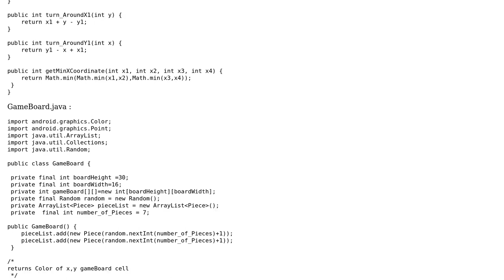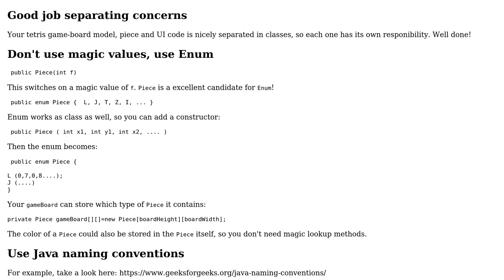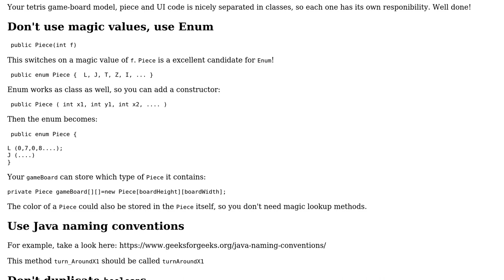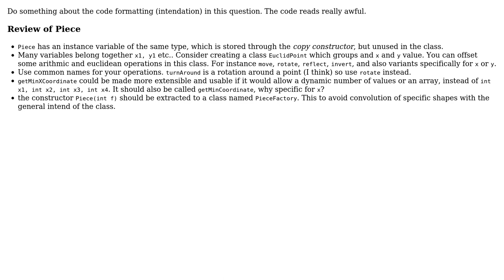Code Review: Android Tetris App Design (2 Solutions!!)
Code Review: Android Tetris App Design

With thanks & praise to God, and with thanks to the many people who have made this project possible! | Content (except music & images) licensed under CC BY-SA | Music | Images & others | With thanks to user Rob Audenaerde user Nathan user Marten user dfhwze and the Stack Exchange Network Trademarks are property of their respective owners. You are responsible for your own actions.